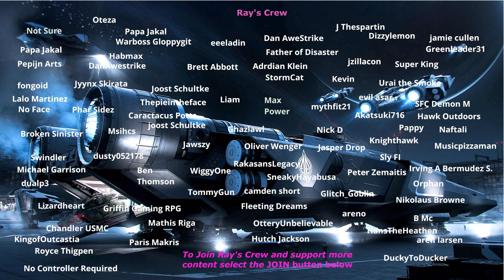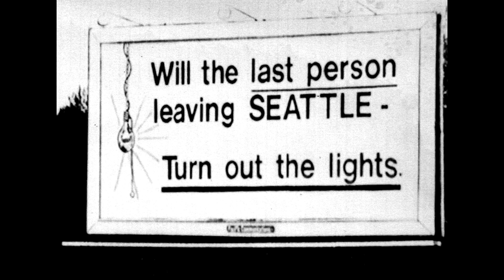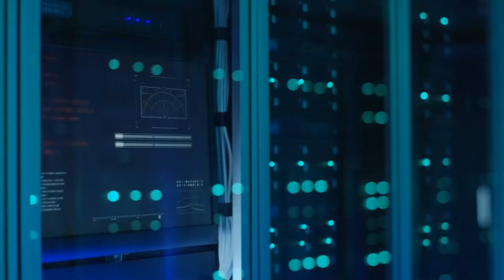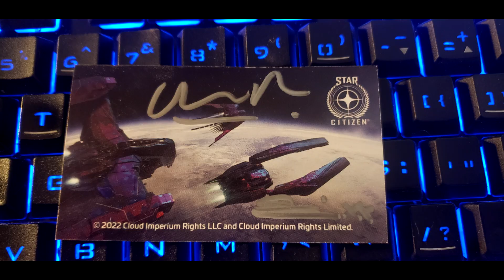Star Citizen: More on the Asterisk ...the Seattle Shard Issue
In the second video on issues we will be facing with the tier 0 implementation of Server Meshing with Persistence I discuss the 'Seattle Shard', named for an old Billboard.

0:00 Introduction
0:54 Why am I calling this the 'Seattle Shard Issue'
2:08 Getting Chris Roberts' perspective
2:43 What do you do for just one player
3:08 Why this diminishes with large player counts
2:26 The (not quite) opposite problem
3:45 The new shard
4:20 Why not split the shard?
4:45 Summary
5:30 Temporary Aid in the Matchmaking System
4:50 Give-Aways